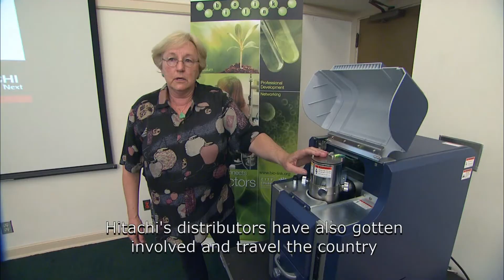Hitachi Loans TM3000 Microscopes to US Schools - Hitachi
There is growing concern that U.S. students are not getting the type of exposure and education they need in the STEM disciplines to meet future workforce demands, Realizing that providing teachers with better teaching tools and more access to the latest technology is part of the key to solving the problem, HItachi HIgh Technologies America, Inc. is loaning its TM3000 scanning electron microscope to schools, colleges, universities and summer camps across the country to help stimulate student interest in careers in the STEM fields. Getting more students interested in STEM careers is important to fill the gap between the demand for workers to fill the increasing number of job openings in these fields and the lack of workers who have the skills to do so.